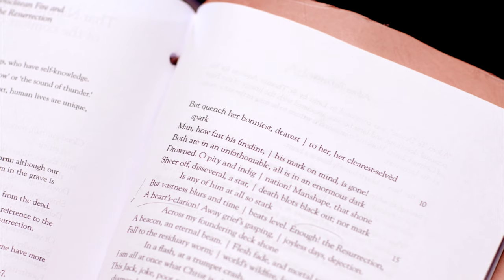“That Nature is a Heraclitean Fire” by Hopkins - Classic Poetry with Jonathan Roumie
Engage in classic Catholic poetry with the warm voice of Jonathan Roumie, the actor who plays Jesus in “The Chosen” television series.

This week, Roumie reads “That Nature is a Heraclitean Fire” by Gerard Manley Hopkins.

Cloud-puffball, torn tufts, tossed pillows | flaunt forth, then chevy on an air-
Built thoroughfare: heaven-roysterers, in gay-gangs | they throng; they glitter in marches.
Down roughcast, down dazzling whitewash, | wherever an elm arches,
Shivelights and shadowtackle ín long | lashes lace, lance, and pair.
Delightfully the bright wind boisterous | ropes, wrestles, beats earth bare
Of yestertempest's creases; | in pool and rut peel parches
Squandering ooze to squeezed | dough, crust, dust; stanches, starches
Squadroned masks and manmarks | treadmire toil there
Footfretted in it. Million-fuelèd, | nature's bonfire burns on.
But quench her bonniest, dearest | to her, her clearest-selvèd spark
Man, how fast his firedint, | his mark on mind, is gone!
Both are in an unfathomable, all is in an enormous dark
Drowned. O pity and indig | nation! Manshape, that shone
Sheer off, disseveral, a star, | death blots black out; nor mark
                            Is any of him at all so stark
But vastness blurs and time | beats level. Enough! the Resurrection,
A heart's-clarion! Away grief's gasping, | joyless days, dejection.
                            Across my foundering deck shone
A beacon, an eternal beam. | Flesh fade, and mortal trash
Fall to the residuary worm; | world's wildfire, leave but ash:
                            In a flash, at a trumpet crash,
I am all at once what Christ is, | since he was what I am, and
This Jack, joke, poor potsherd, | patch, matchwood, immortal diamond,
                            Is immortal diamond.

For more of Hopkins' poetry, check out "As Kingfishers Catch Fire: Selected and Annotated Poems of Gerard Manley Hopkins" from Editor Holly Ordway

———WATCH———

———SOCIAL MEDIA———